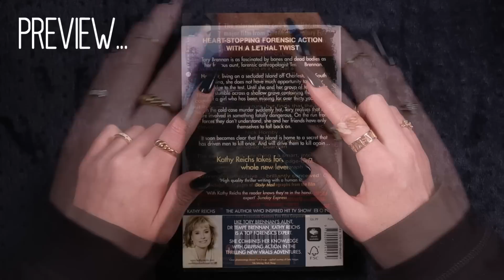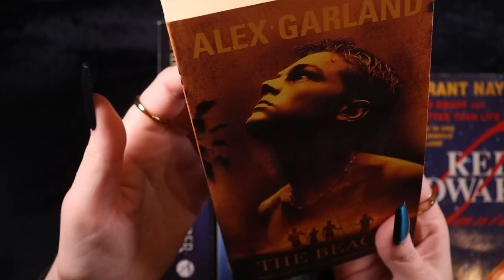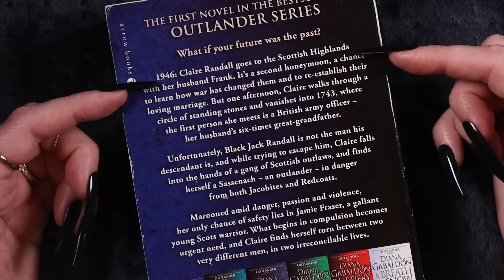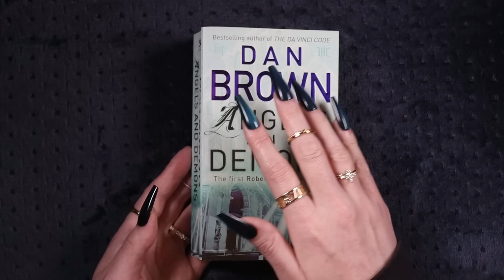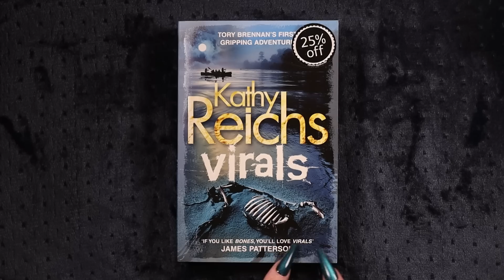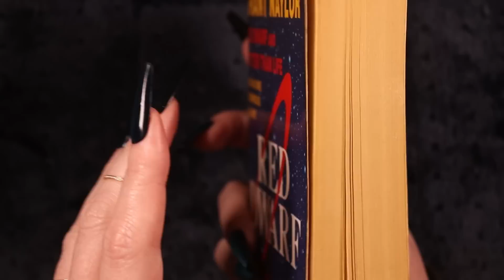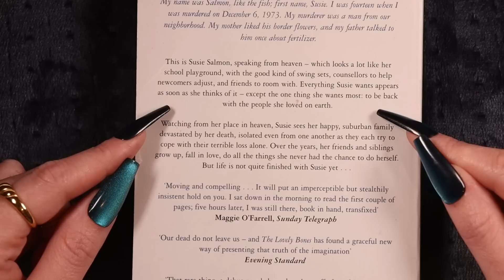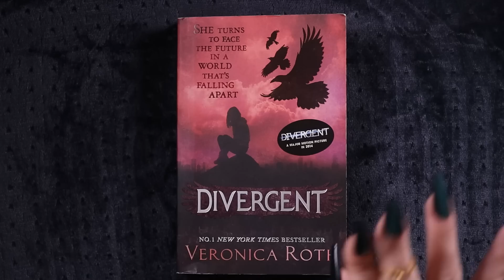ASMR Thrifted Book Haul (🎧 soft spoken, tracing, tapping, reading)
Enjoy the sounds 😊 Sleepy shout-out to Amy Byrne from Edmonton, Alberta, Canada 😴👋

00:00 Preview & channel intro
00:42 Intro
02:50 Sleepy book sounds
08:20 Outlander by Diana Gabaldon
15:10 Angels and Demons by Dan Brown
18:57 The Beach by Alex Garland
21:07 Virals by Kathy Reichs
23:42 Red Dwarf by Grant Naylor
26:55 The King's Speach by Mark Logue & Peter Conradi
29:28 Lovely Bones by Alice Sebold
32:39 Divergent by Veronica Roth
35:40 Outro

Lights 💡 FOSITAN LED kit
Microphone accessories 🎙
Microphone anti-shock
2nd fluffy mic cover